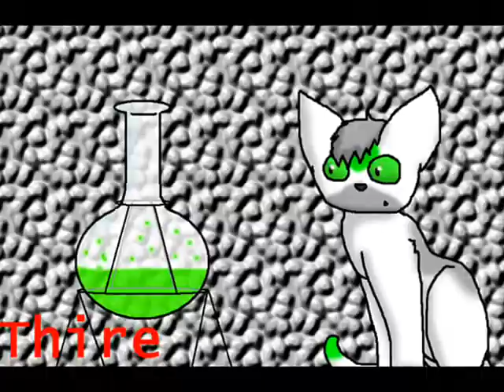My Art (from 2009)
Well, it's getting near the end of the year and I'm a kinda arty person, and apparently loads of people do these vids. So I decided to do one myself.